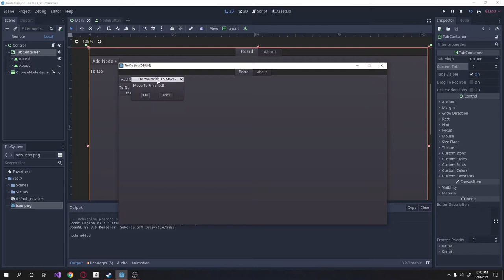Godot To-Do List Test #1 | Godot Project Test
This is a test for a To-Do application I have been creating in Godot!
I own the credits to this song